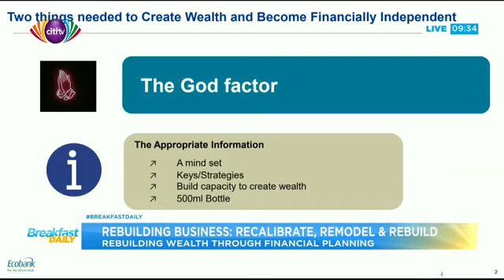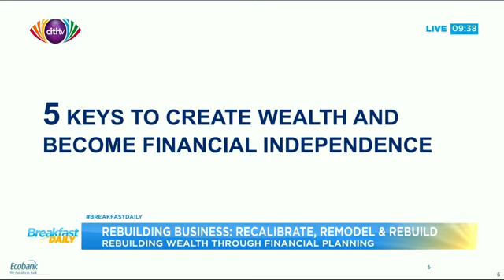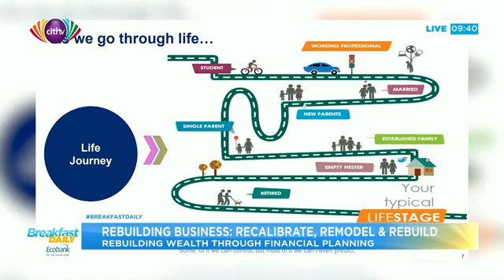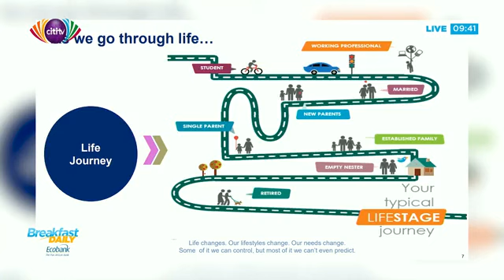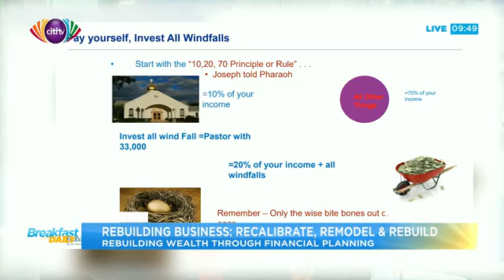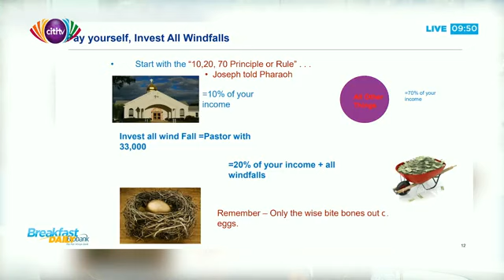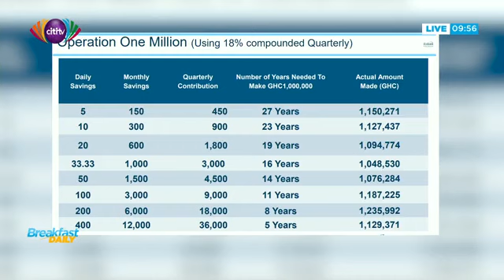Rebuilding Wealth Through Financial Planning - Paul Kofi Mante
As part of @Channel1TVGH Effective Living Series, I spoke on Rebuilding Wealth Through Financial Planning